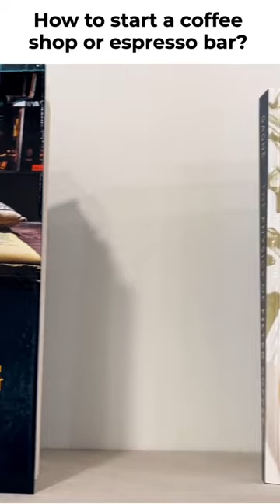How to start your own espresso bar or coffee shop